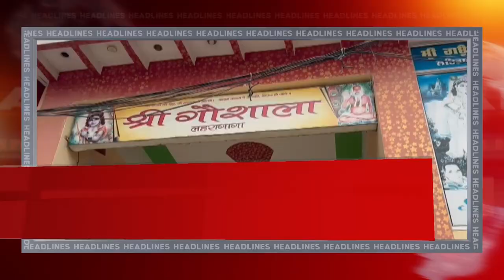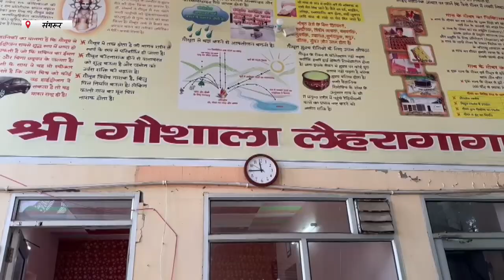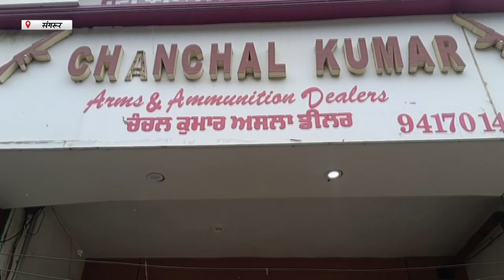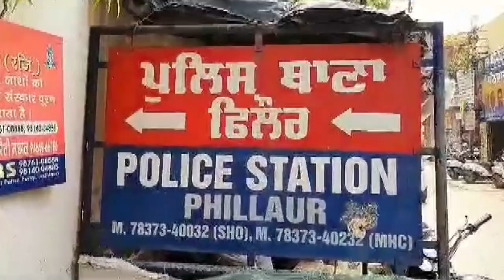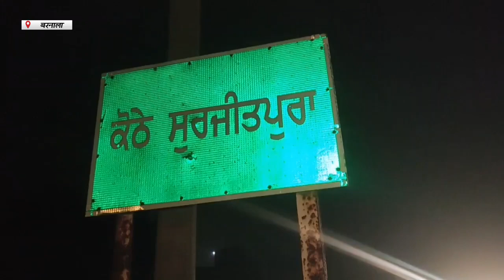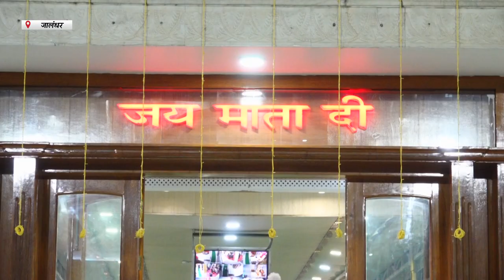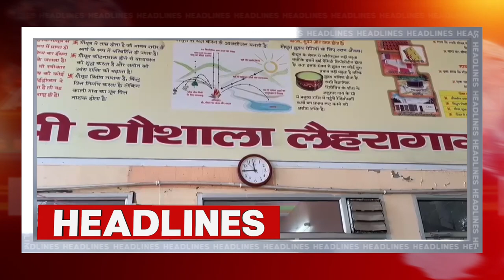Hulchul Prime Bulletin | 13 Jan 2024 | Hulchul TV